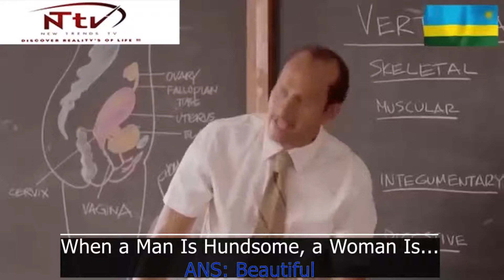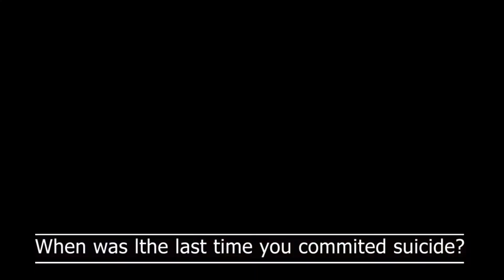WHO'S YOUR HALF BROTHER? BEST OF AFRICA VIDEO'S/ STREET QUIZ/BEST OF COMEDY'S